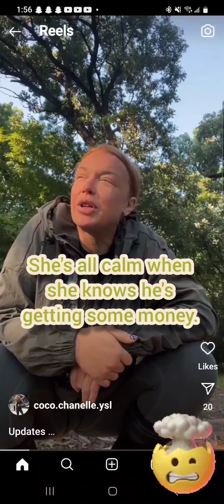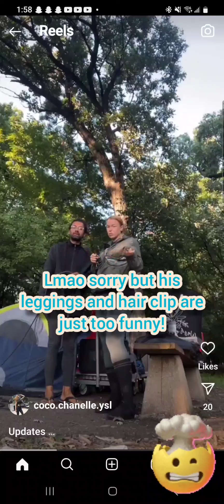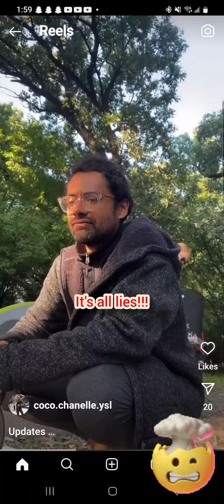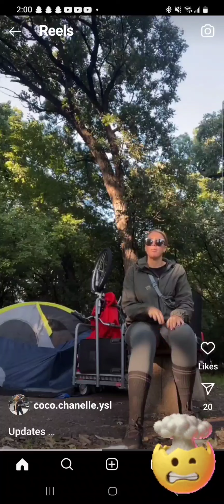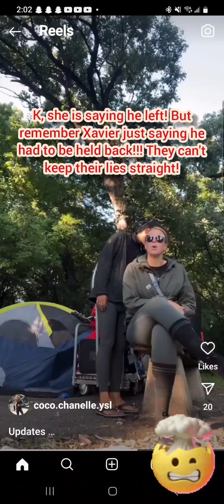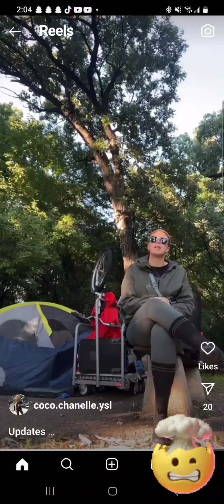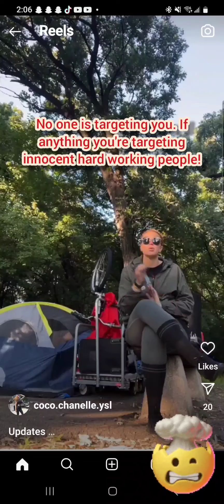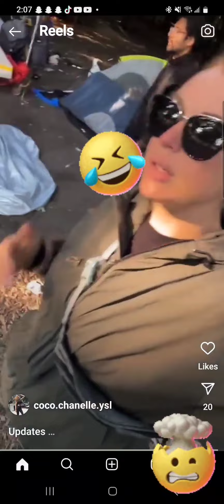They should get in trouble!!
I can not believe she can continue to spew so many lies and even say cops beat her. Schiller police have said they only told them to leave, and then the cops left! Heather will take any encounter and turn into whatever she feels, and that's scary!